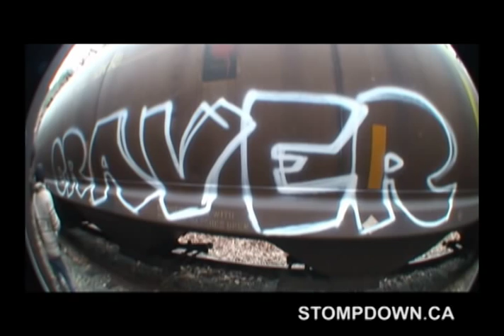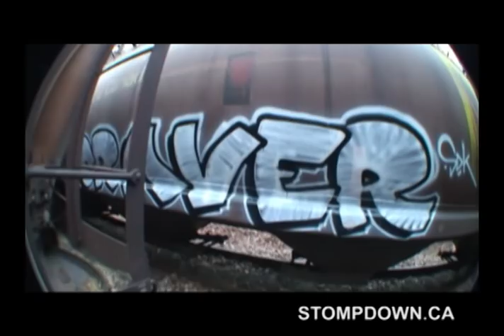Craver & Big Miles - Stompdown Killaz